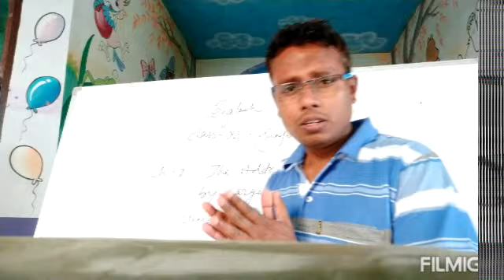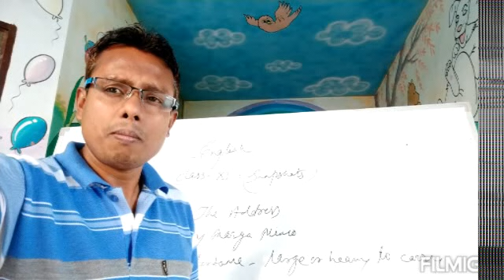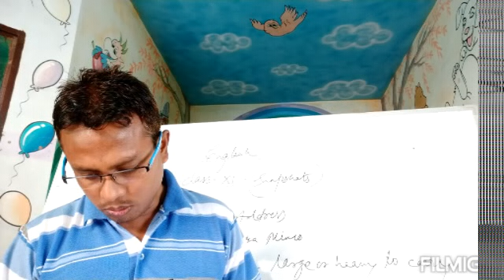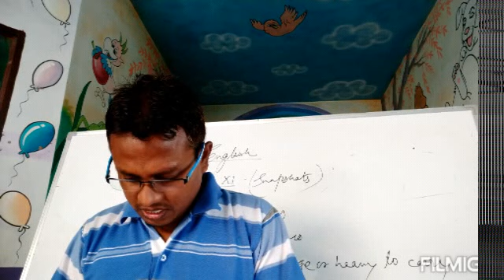11,English, Snapshots, ch-2- The Address